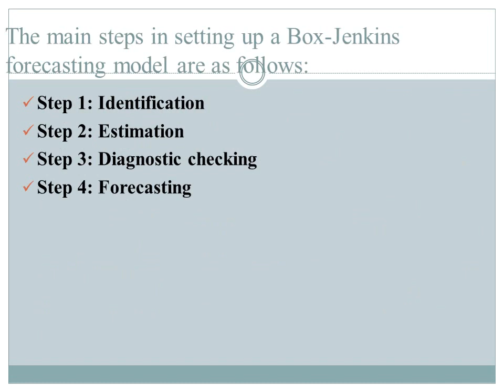55. Sixth National Seminar 2020 presentations: NS20-055